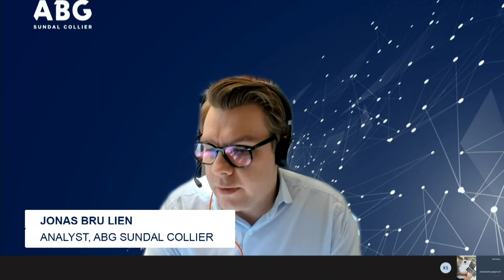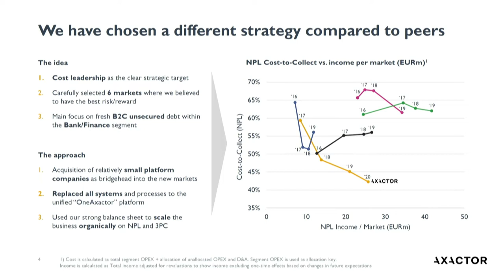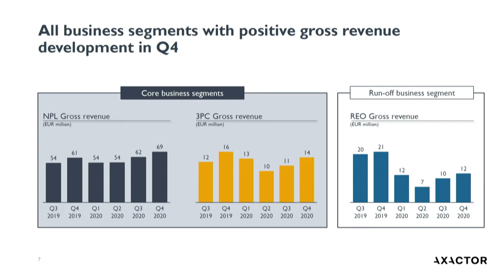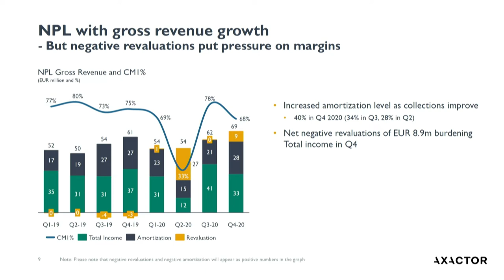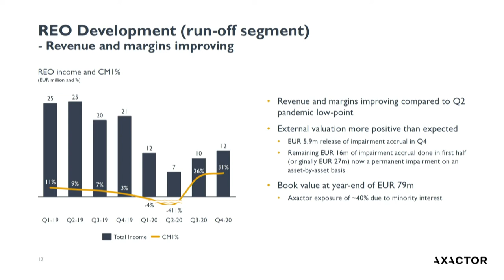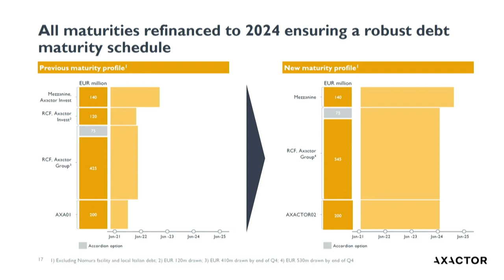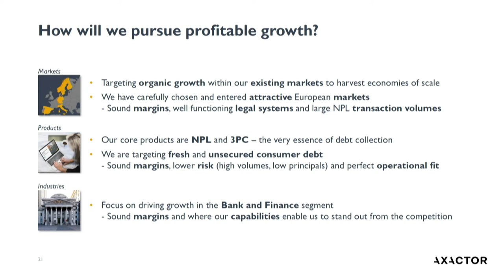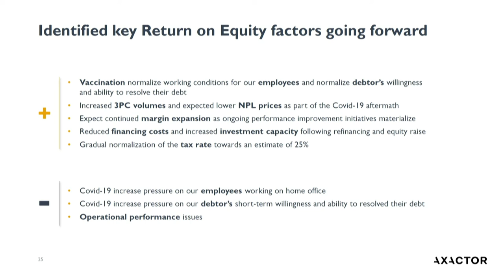Axactor - ABGSC Investor Day 9 March